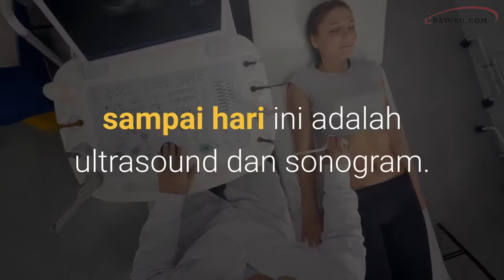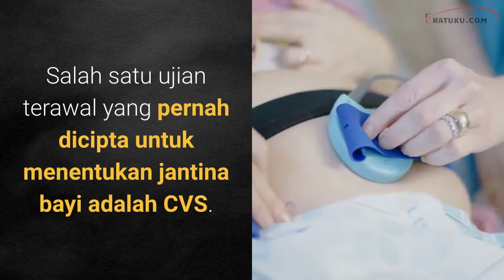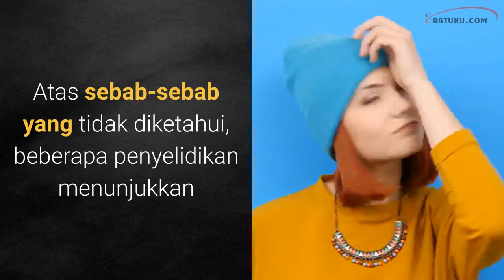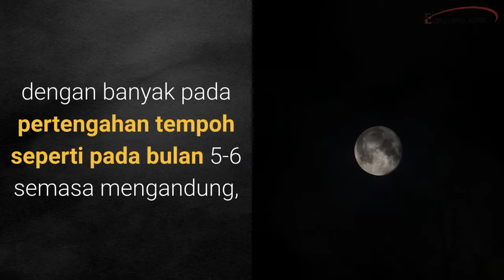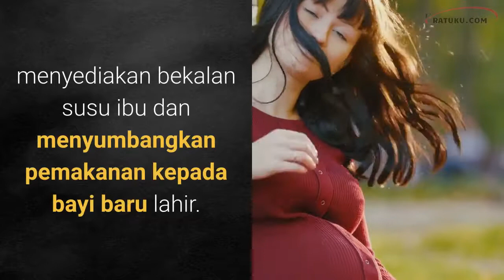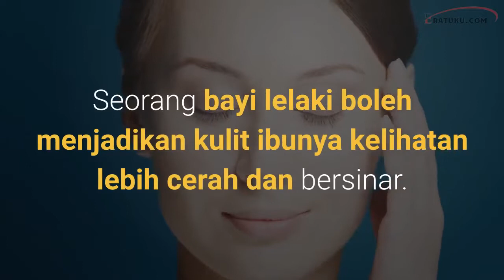Bagaimana Tahu Bayi Lelaki atau Perempuan Semasa Hamil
Setiap kali anda mengandungi bayi, ia boleh menjadi masa yang sangat gembira dalam hidup anda! Terdapat banyak perancangan yang perlu dilakukan, tetapi ia boleh jadi sukar dirancangkan sekiranya anda tidak mengetahui jantina bayi itu sama ada satu bayi lelaki atau perempuan.

Baca selanjutnya untuk mengetahui cara-caranya.